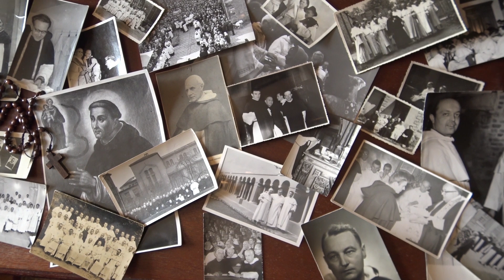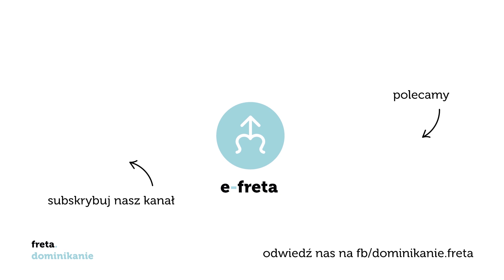Dzięki nim jesteśmy [#11] Duszpasterz i brat, którego chcieli zrobić konfidentem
W tym odcinku kolejna część opowieści o braciach zamieszkujących klasztor na Freta. Posłuchamy min. o tym jak jeden z braci ratował w czasie wojny Żydów i jak dzięki swojej "świętej naiwności" udało mu się nie ponieść za to żadnej kary. Także o klasztornej bibliotece i jej opiekunie oraz o bracie, który powstał z łoża śmierci, aby...  sami musicie się dowiedzieć 😀 W odcinku także o tym komu w nowicjacie przełożeni kazali surowo pościć a komu serwowali codzienny podwieczorek. 😀 Zapraszamy!

SC ✅ 👉 tu znajdziesz wszystkie kazania w formacie audio